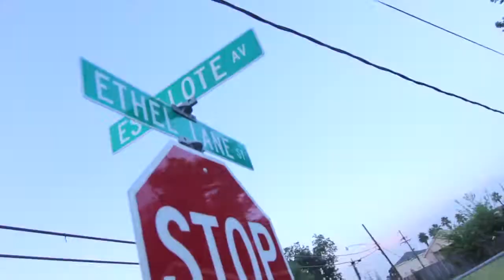REALONE - 2 HOOD (Official Music Video) HIT DA RED BUTTON I.G LA_REALONE FB DANII ROUNDTREE